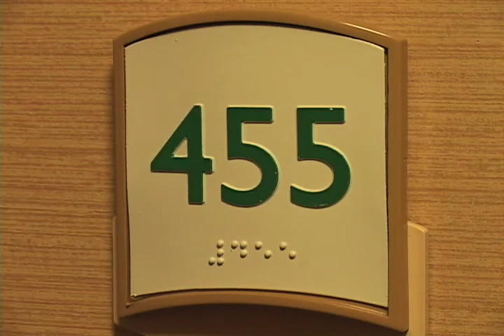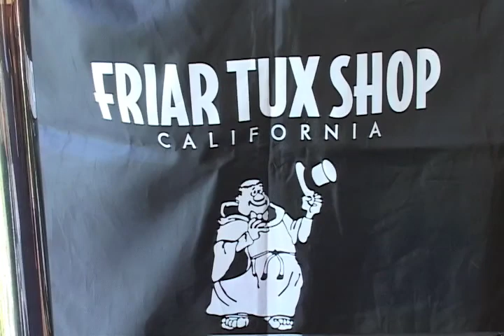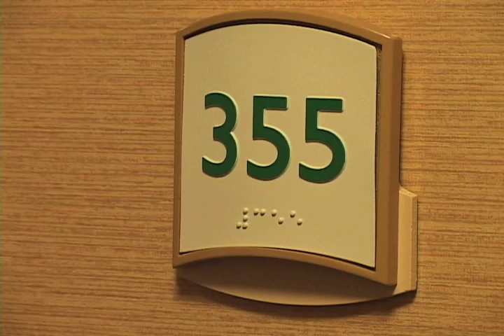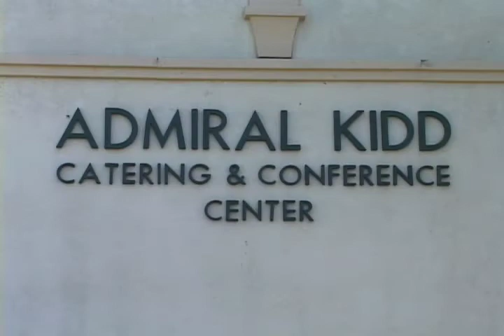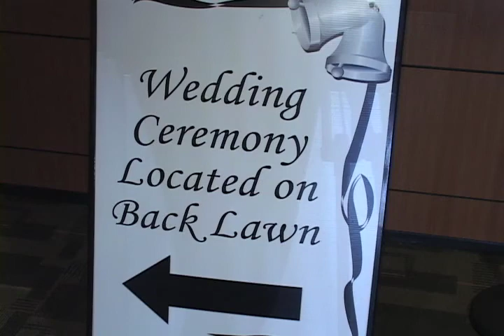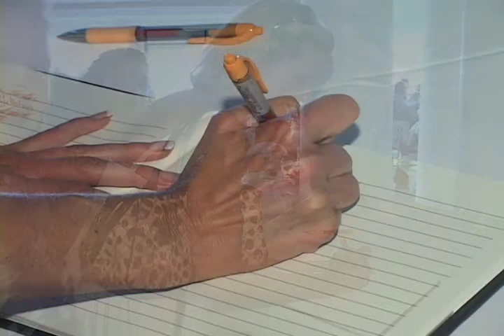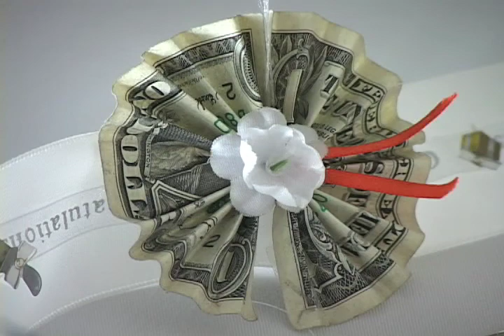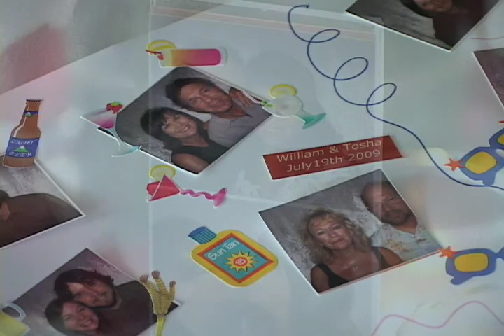Wedding From: The Admiral Kidd Club at the Naval Mine and Anti-Submarine Command in San Diego, CA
I do an enormous amount of video work shooting and editing. One of the best parts of shooting weddings is being a part of one of the most important days in a person's life. This event was in July 2009 at the Admiral Kidd Club on the Naval Mine & Anti-Submarine Warfare Command in Point Loma part of San Diego, California. For more information on my video services, check out my web